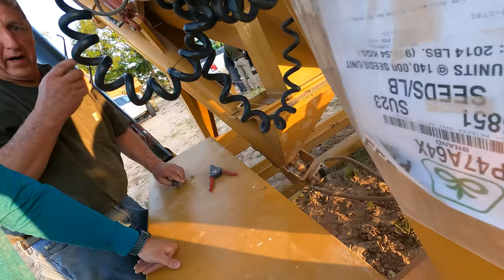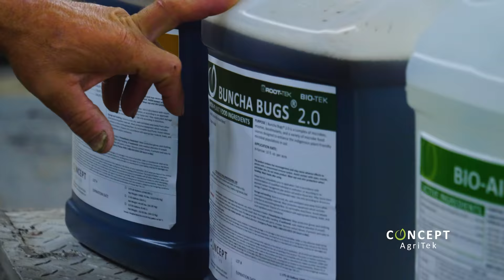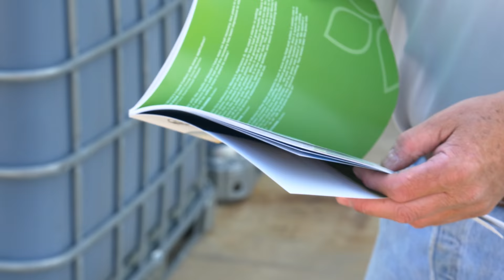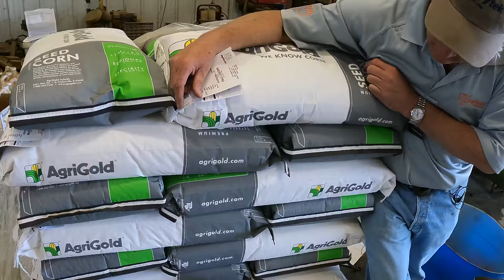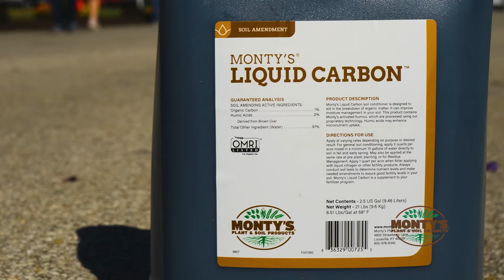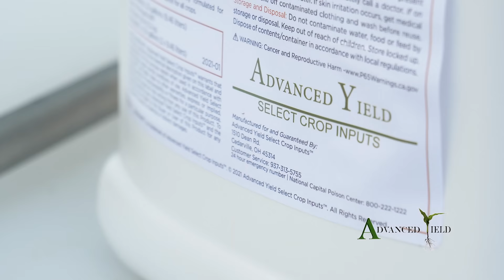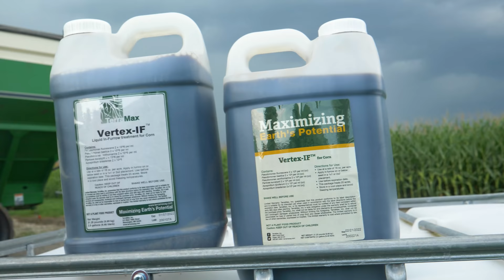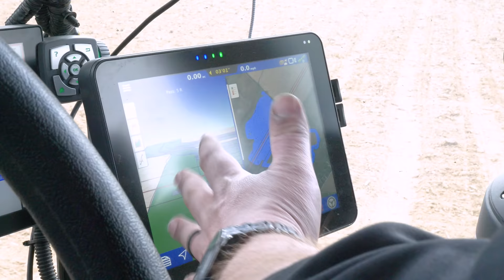The Podfather | 201 | Money to Burn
The Podfather Season 2 is here! Join Cory Atley, Temple Rhodes, Perry Galloway, Matt Miles, and newcomer Grant Smith as they power through the 2021 Growing Season. Striving forward with new technologies and practices to face the unpredictable forces of Mother Nature, these 5 farmers will compete to be donned... The Podfather!